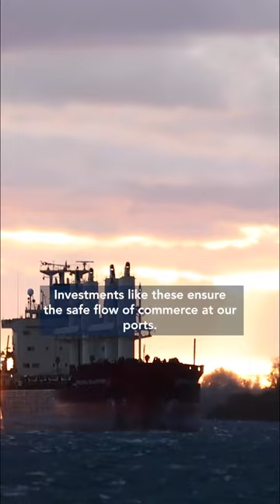Dredging across the Great Lakes. Our Supply Chains Work.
Over the past five years, the Army Corps of Engineers has invested over $245 million in dredging across the Great Lakes. Dredging is the removal of sediments and debris from the bottom of lakes, rivers, harbors, and other water bodies. This is necessary to ensure shipping channels are not filled with sediment. Proactively dredging allows for a safe and reliable path for shipping vessels. This is another example of how we ensure our supply chains work.